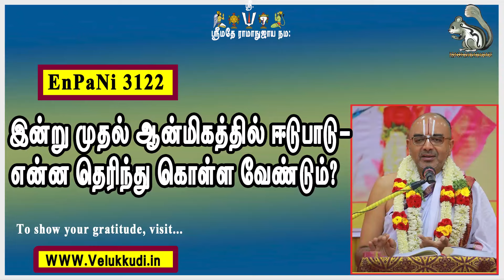EnPani3122 இன்று முதல் ஆன்மிகத்தில் ஈடுபாடு என்ன தெரிந்து கொள்ள வேண்டும்?